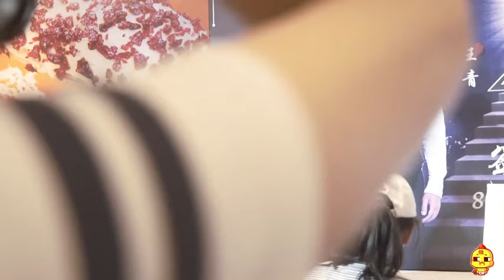[Clip] 160806 WangQing & FengJianYu @ Fansign in Chengdu【Spicy Chicken】